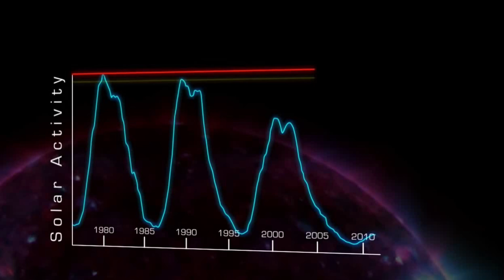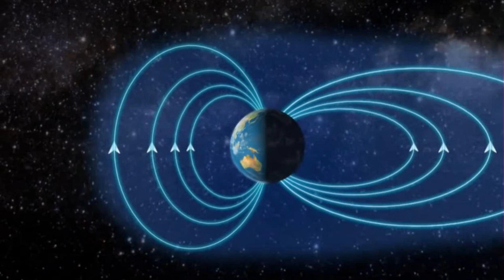Why the Northern Lights Are Getting Crazy in 2024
Today's video discusses how 2024 (and 2025) may be one of the best times to see the Northern Lights. We discuss why, where and how this is all really the sun's fault.

0:00 Intro
1:15 Aurora Borealis
2:17 Aurora's History
3:26 Why 2024?
5:52 The Colors
6:17 Lower Latitudes
6:59 How To See
8:43 Outro

Special thanks to NOAA & NASA Image & Video Library.